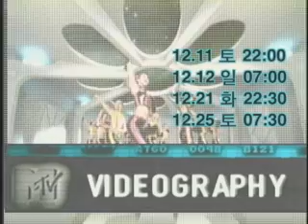Hot Seat - CoCo Lee, MTV ASIA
Hot Seat - CoCo Lee, MTV ASIA trailer, produced in 1999
My role: editor